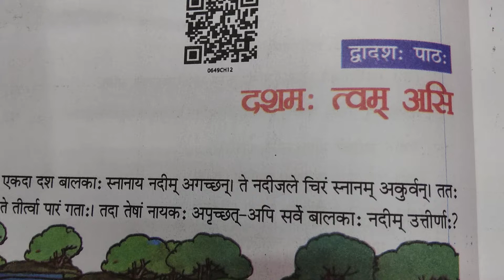class 6 h.m ch 12 sanskrit